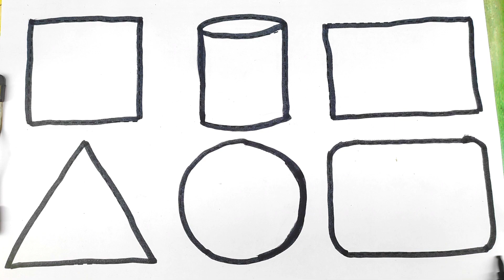Easy for Preschoolers,learn for kids shape video, preschool fun learn,Shape Learning Fun,Square,Oval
2d shapes,2d shapes drawing,shapes drawing,drawing shapes,shapes,2d design drawing,drawing,drawing with shapes

2d design drawing easy
shape drawing
maths shapes 3d and 2d drawing
2d shapes for kids
shapes song
3d shapes drawing
drawing
drawing shapes
drawing tutorial
drawing lesson
drawing with shapes
portrait drawing
shape design
shapes
basic shapes
shapes drawing
drawing basics
drawing sapes
drawings
drawing for kids
drawing techniques
face drawing
triangle
shapes name
circle,shapes
ames of shapes
shapes song
shape names
circle and triangle
circle name
shapes drawing
name of the shapes
shape,shapes for kids
shapes shapes name circle heart
shapes names
learn shapes
circle triangle
geometric shapes
shape name
circle shapes
name the shape song
name the shape
shape song
shape names in english
blippi videos,
ideos for kids
educational videos
educational video
ducational video for kids
kids video
for kids
educational space videos for preschoolers
baby videos